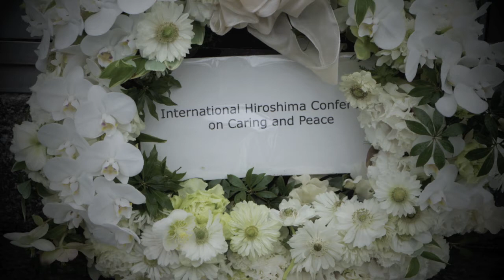Dr. Jean Watson In Hiroshima.mov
Dr. Watson visits The Hiroshima Peace Memorial Park with professional colleagues to offer a prayer to the victims of A-Bomb. I am working on my doctorate in nursing practice and I am applying Dr. Watson's science of caring to my forensic practice. Everyone should be treated with human dignity and compassion.